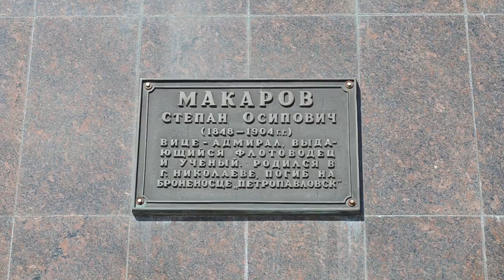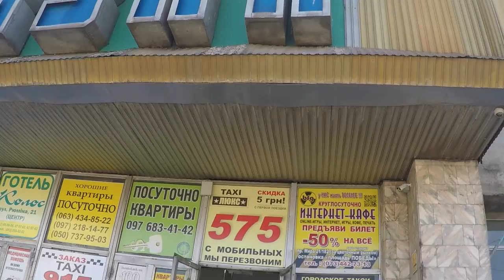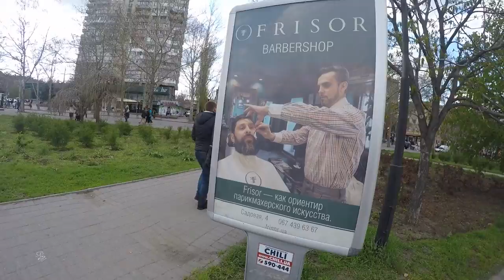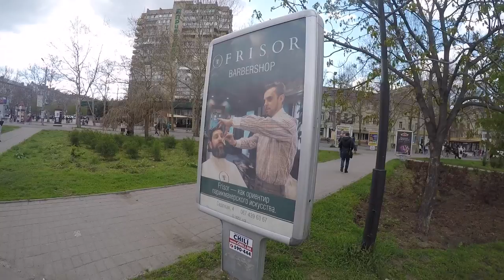VLOG#16: БОРОДАЧИ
Представляю вашему вниманию очередной влог. Рассказывать содержимое не буду)) Лучше посмотрите все сами:) Благодарю за просмотр, лайки и комментарии.